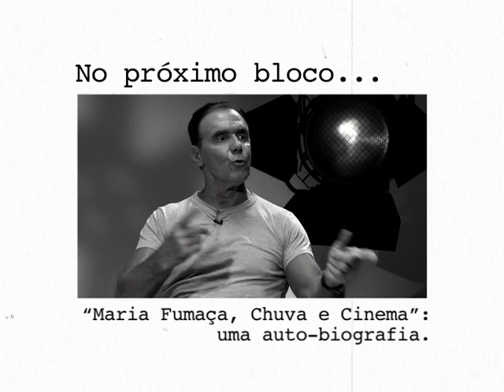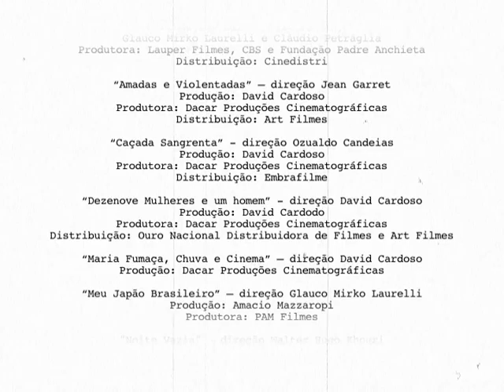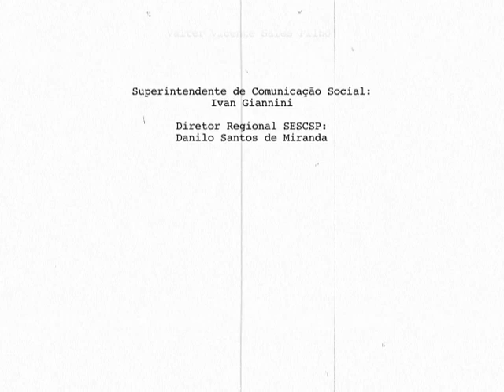Sala de CInema: David Cardoso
Sinopse:
Conhecido como o "rei da pornochanchada", David Cardoso participou como ator, diretor e produtor em mais de cinquenta filmes. Seu estilo galã fez sucesso nos anos 70, onde realizou inúmeras cenas eróticas com atrizes renomadas do gênero, como Vera Fischer e Matilde Mastrangi. O ator chegou a trabalhar como assistente de direção na equipe técnica do famoso ator brasileiro Amácio Mazzaropi. Entre seus filmes estão "Amadas e Violentadas", de Jean Garret, "O Corpo Ardente", de Walter Hugo Khouri, e "Dezenove Mulheres e Um Homem", de David Cardoso.

Destaques:
00:00 Aprendendo com Mazzaropi
13:55 "Dezenove Mulheres e Um Homem": ação, aventura e mulher pelada
26:01 O amigo Ody Fraga
36:06 / 00:49:09 - "Maria Fumaça, Chuva e Cinema": uma auto-biografia

Ficha Técnica
Entrevistado:
David Cardoso

Convidados Sonoras:
Inimá Simões, jornalista

Assistentes de Direção:
Igor Delion
Renata Côrrea

Pesquisa
Francisco Guarnieri
Marcelo Caetano

Produção Executiva
Beto Tibiriçá

Produção
Júlia Maury
Luanda Baldijão

Flavio Brant

Cenário
Mila Goudet
Rita Anderaos

Filmes Citados:
Amadas e Violentadas (1975)
Direção: Jean Garret
Produção: David Cardoso, José Ermínio de Moraes Filho, José Rubens Silveira Melo e Guilherme Mellão.
Produtora: Dacar Produções Cinematográficas
Distribuidora: Art Filmes e CIC Vídeo

Caçada Sangrenta (1974)
Direção: Ozualdo Candeias
Produção: David Cardoso
Distribuidora: CIC Vídeo e Embrafilme

O Corpo Ardente (1966)
Direção: Walter Hugo Khouri
Produção: Walter Hugo Khouri
Produtora: Columbia Pictures Corporation, Companhia Cinematográfica Vera Cruz e Kamera Filmes
Distribuidora: Columbia Pictures

Corpo e Alma de Uma Mulher (1983)
Direção: David Cardoso
Produção: David Cardoso

Dezenove Mulheres e Um Homem (1977)
Direção: David Cardoso
Produção: David Cardoso
Distribuidora: Art Filmes e Ouro Filmes

A Herança (1970)
Direção: Ozualdo Candeias
Produção: Ozualdo Candeias, Antîonio Alver Cury, Otávio Fernandes, Cleuza Rilo e Virgílio Roveda.
Produtora: Longfilm Produtora Cinematográfica

O Lamparina (1964)
Direção: Glauco Mirko Laurelli
Produção: Amácio Mazzaropi
Produtora: PAM Filmes

Maria Fumaça, Chuva e Cinema (2010)
Direção: David Cardoso

Meu Japão Brasileiro (1965)
Produção: Amácio Mazzaropi
Produtora: PAM Filmes

A Moreninha (1970)
Produção: Luiz Sérgio Person, Glauvo Mirko Laurelli e Cláudio Petraglia
Produtora: Lauper Filmes, CBS e Fundação Padre Anchieta -- TV Cultura
Distribuidora: Cinedistri -- Companhia e Distribuidora de Filmes Nacionais

Noite Vazia (1964)
Produção: Nelson Gaspari e Walter Hugo Khouri
Produtora: Kamera Filmes e Vera Cruz Studios
Distribuidora: Cinemagia, Globo Filmes e Vera Cruz